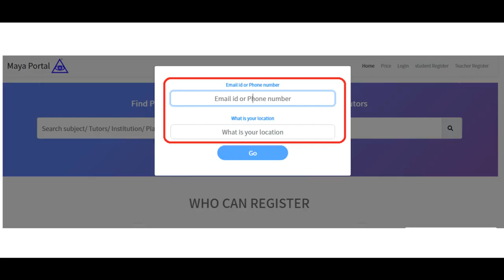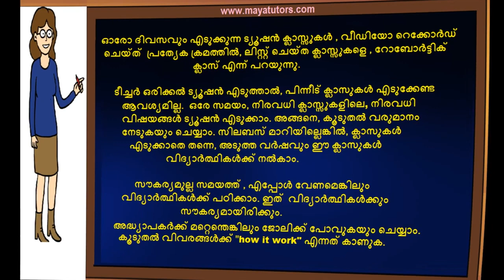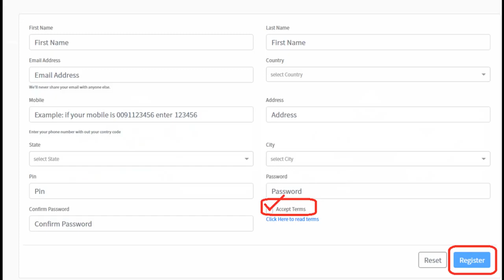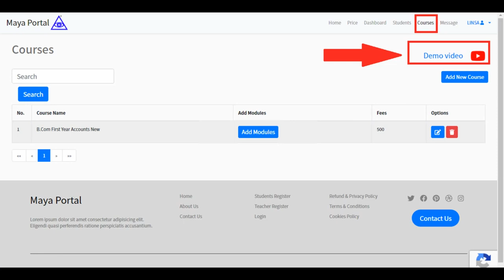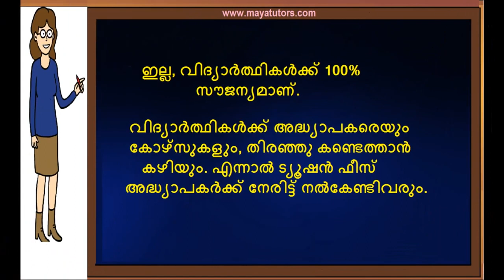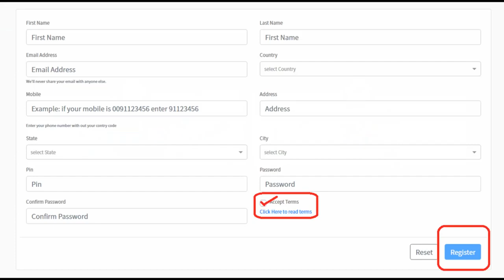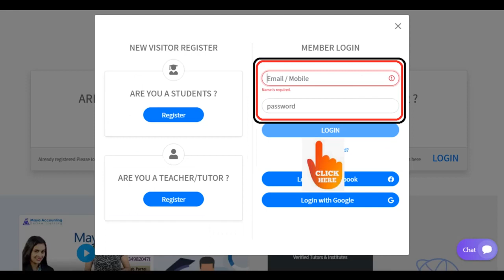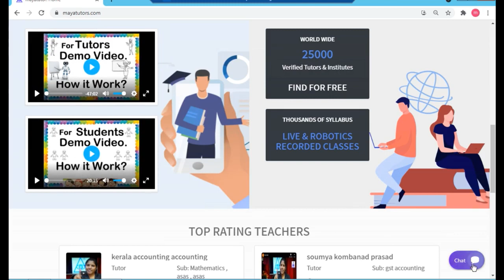home based part time Tuition Job Chandranagar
step 2 : teacher register
step 3 : go to your mail and activate link
step 4 : after login
step 5 : edit your Profile and photo
step 6 : Create Course
Step 7 : Add Classes

Palakkad, Chittur, Tattamangalam, Ottappalam, Shornur, Pattambi, Cherpulassery, Chandranagar,
Thathamangalam, Mannarkkad, Olavakkode, Vadakkencherry, Koppam, Alanallur